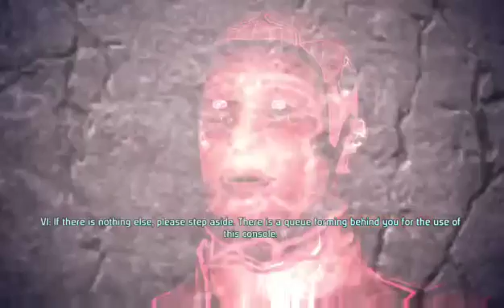Lets Play Mass Effect Pt 4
Part 4 of the let's Play Mass Effect Trilogy -- Watch live